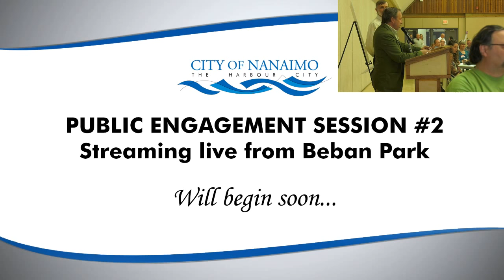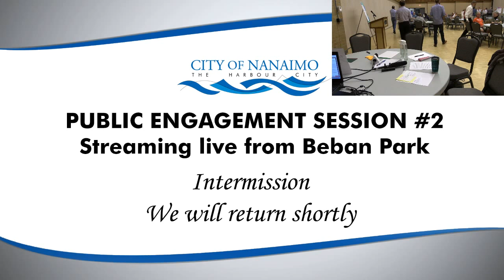Public Engagement Session 2 Livestream table (CITY of NANAIMO)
This was the livestream feed to Facebook on April 26, 2018 at Beban Park during our second Public Engagement Pilot Program Session.